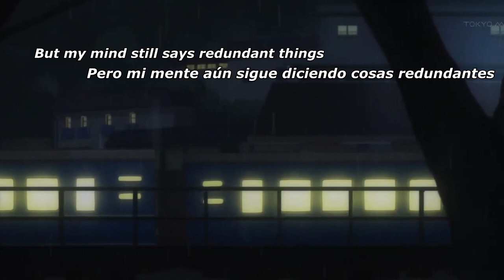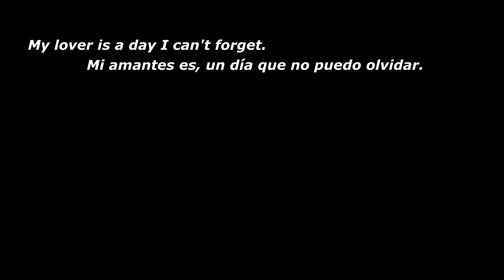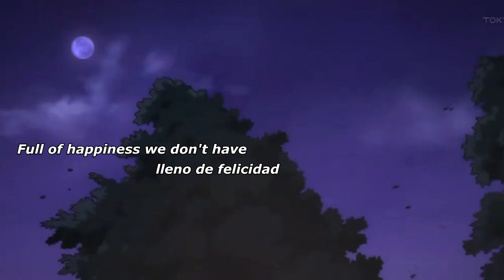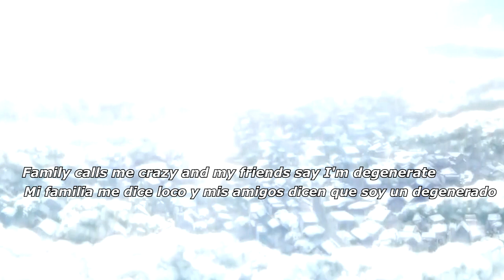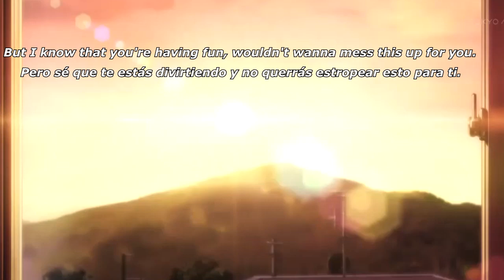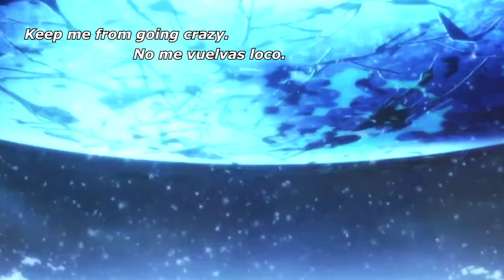CUCO - Lover is a day (Subtitulos en español) [Lyrics]『AMV』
Th4nk For Wath1ng